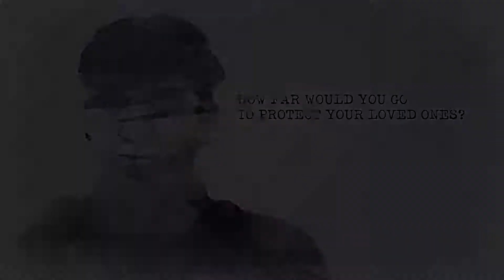GERDA: A FLAME IN WINTER | Announcement Trailer | Nintendo SWITCH